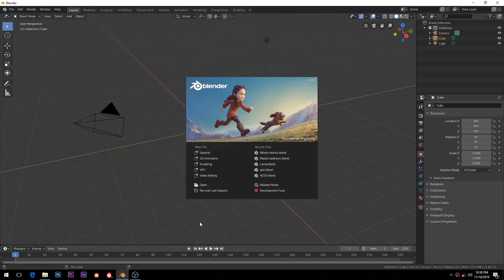How NOT To Delete a Default Cube | Blender 2.8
Watch How NOT To Delete a Default Cube in Blender 2.8